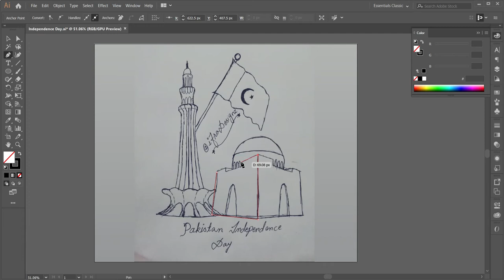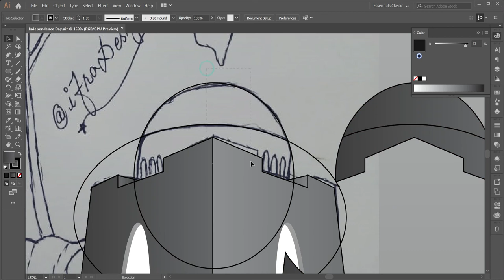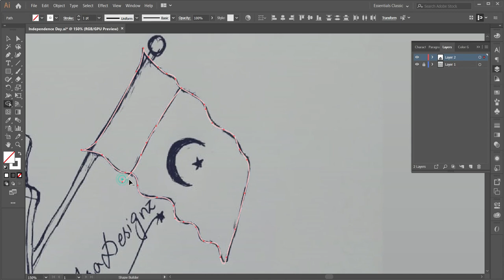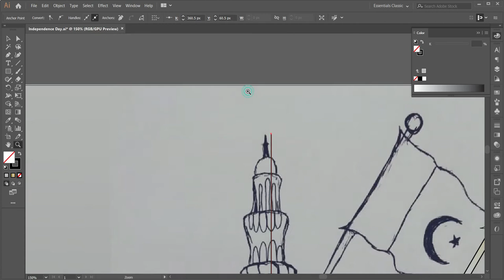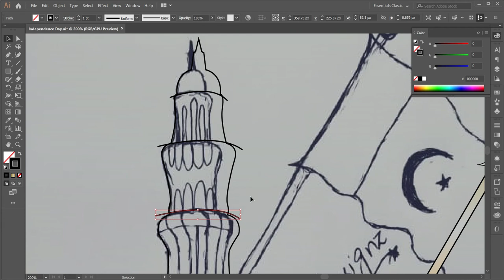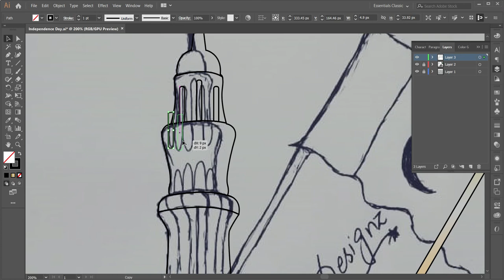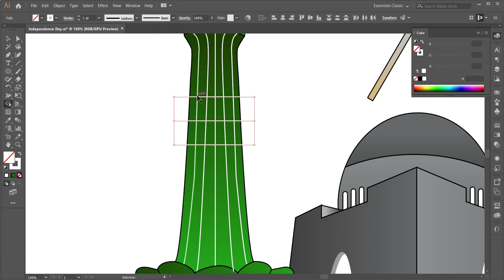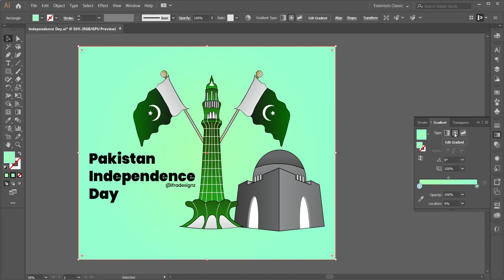How to Design Pakistan Independence Day Vector Art in Adobe Illustrator | Learn with Ifra Designz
Greetings! Warmly welcome to Ifra Designz!

In this tutorial, I will teach you how to illustrate vector art for Independence day. For this, I draw a rough sketch first then illustrate it using pen tool and put color gradients on the Illustrations.

Make sure to watch carefully to the end to know how I did that, and then write in the comment section the most valuable information you find in the tutorial. If you find any valuable information then let me know. I'll be happy to read it & make more videos related to vector illustration & also other Graphics Designs too
Thank You!! Regards